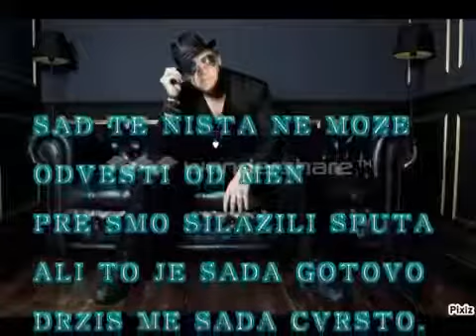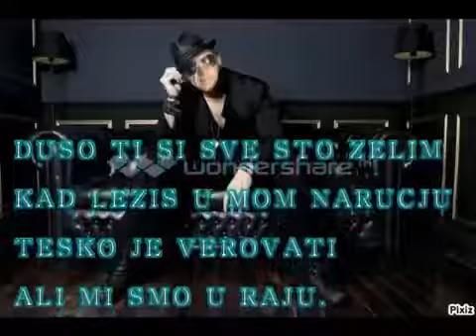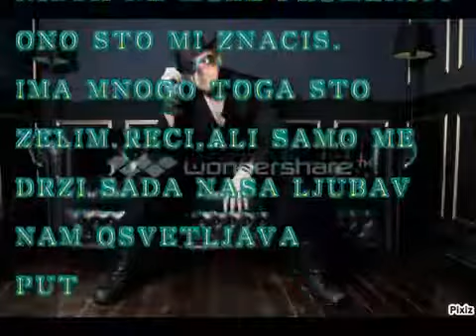U RAJU (MARKO MAKI DAVIDOVIC).mp4